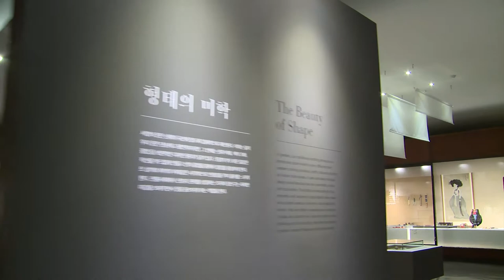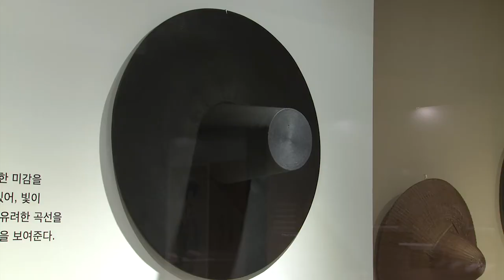옷, 삶의 품격을 담다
전시 개요
○ 제목 : [옷, 삶의 품격을 담다]
○ 장소 : 온양민속박물관 제1전시실
○ 기간 : 2015년 4월 28일(화) ~ 6월 30일(화)
○ 주최 : 국립민속박물관ㆍ온양민속박물관
○ 전시 자료
- 1302년 오색 아미타불복장 직물, 갑주 등 복식관련 유물 300여점
○ 전시 구성
- 1부 : 색의 조화
- 2부 : 형태의 미학
- 3부 : 재료와 기법